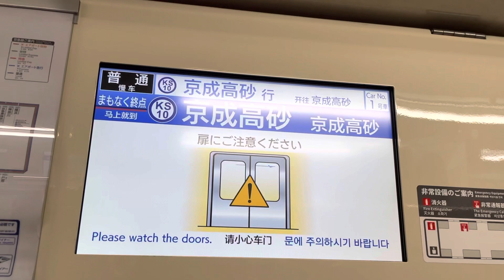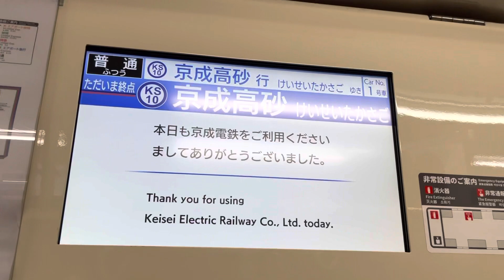表示とアナウンスが違う。化け快速あるある